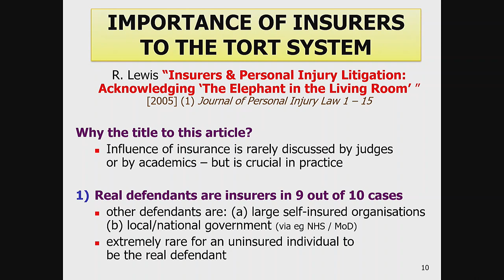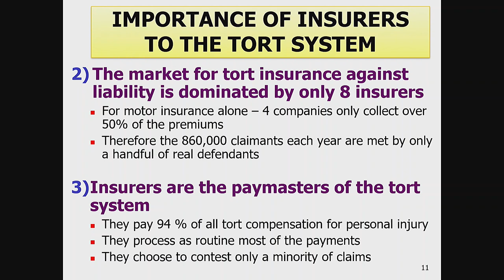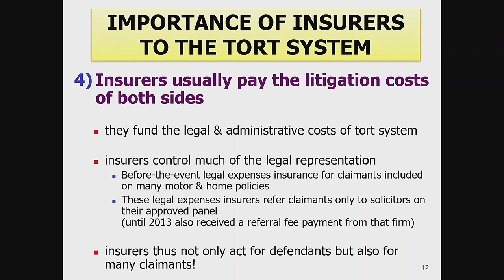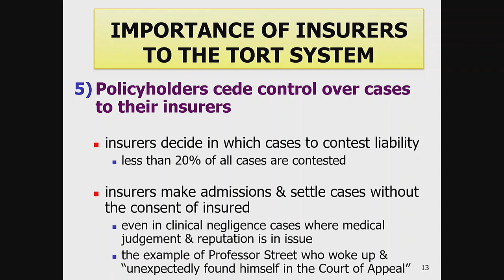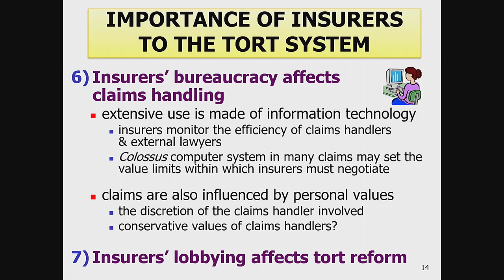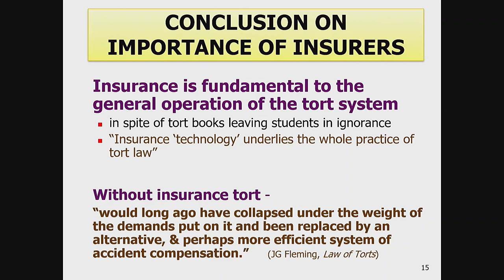Relationship Between Tort Law & Insurance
Extract from a ‘live’ lecture given at Cardiff University law school. How important are insurers to tort law? In practice all claims for compensation are affected in some way by insurance. This is the the case even though the subject is rarely mentioned by judges and largely ignored by traditional tort textbooks. All practitioners and students of law must appreciate that insurance provides the lifeblood of the compensation system.

The lecture is discussed in the following publications with the last one containing the most detail:

1) 'How Important are Insurers in Compensating Claims for Personal Injury in the UK?'
(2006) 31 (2) The Geneva Papers on Risk and Insurance 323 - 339

2) 'Insurance and the Tort System' (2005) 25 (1) Legal Studies 85 - 116

3) 'The Relationship Between Tort Law and Insurance' in G. Wagner (ed), Tort Law And Liability Insurance (2005) (Springer Publishers) 47 - 85